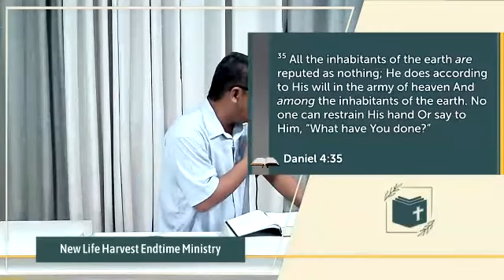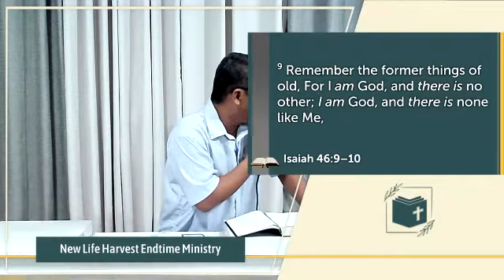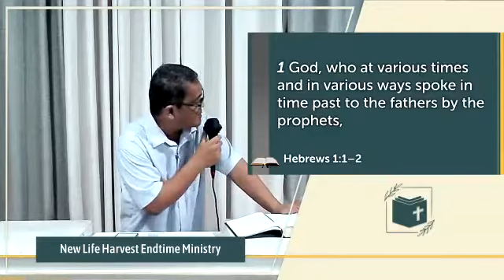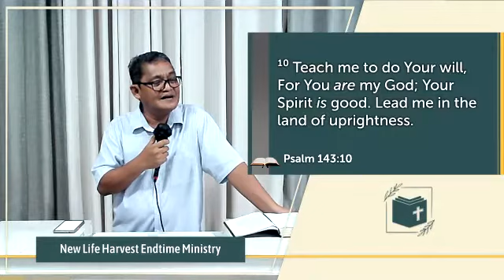Knowing God's Will is Having the Mind of Christ | Bro. Dante Alico